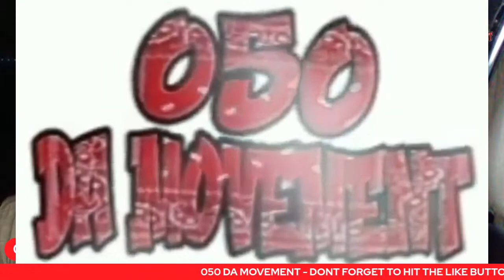THE KING MORNING SHOW:They love to hate us.rip Jeff gladney & Andrea palacios🕊